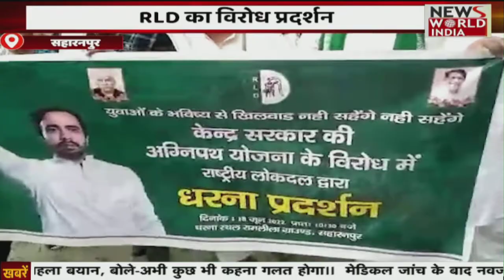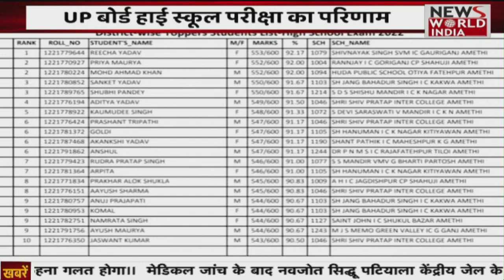Agnipath Scheme Protest: Uttarakhand के पूर्व सीएम का अग्निपथ पर ये क्या बयान दिया | Agniveers